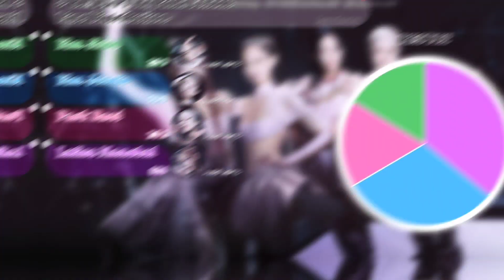BLACKPINK 'Pink Venom' (Line Distribution Color Coded) || kimleoo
BLACKPINK 'Pink Venom' (Line Distribution Color Coded)

🌌INTRO AUDIO!🌌

🌌TAGS!🌌